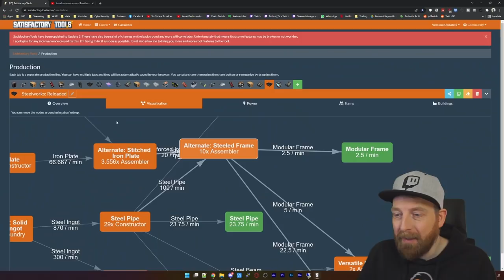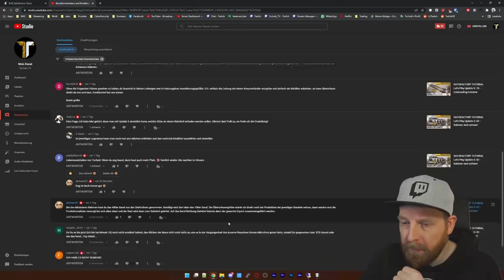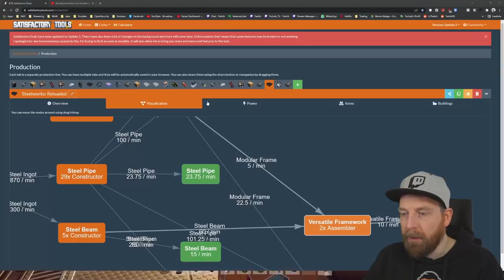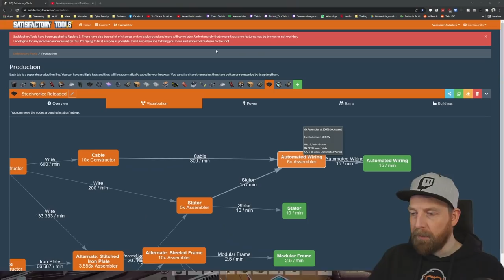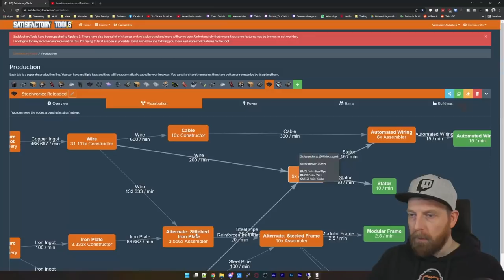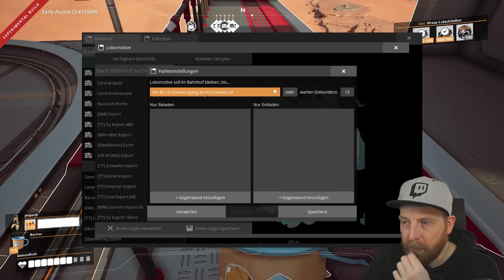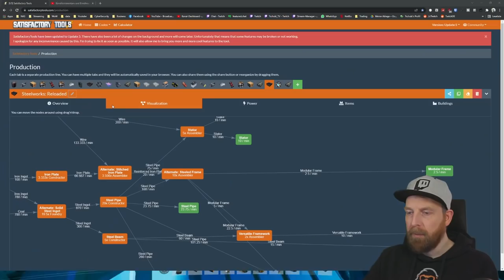SATISFACTORY TUTORIAL Let's Play Update 5: 83 - Steelworks Activate!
🔴Neue Folge jeden Mittwoch und Sonntag um 10 Uhr🔴
Moin zusammen und willkommen zu Let's Play SATISFACTORY Update 5.
Dies ist ein Tutorial Playthrough, welches sich in erster Linie an Neueinsteiger richtet. Ich erkläre viele Mechaniken und führe Schritt für Schritt durch die einzelnen Abschnitte durch. Feedback gerne in die Kommentare. Viel Spaß! :)